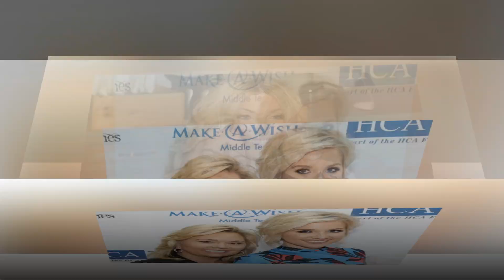NEW BREAKING NEWS !! Was Todd Chrisley's Daughter Lindsie Found Dead? Fans Worried !! CLICK SEE !!